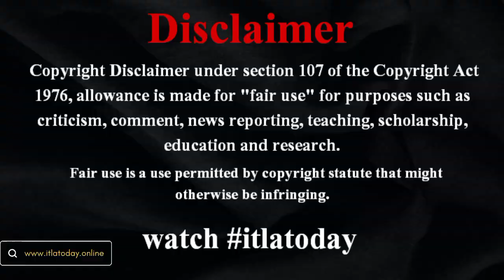井上尚弥、米大手トップランク社認定ファン投票で年間最優秀選手…クロフォードら押さえ、主要メディア６冠目！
井上尚弥、米大手トップランク社認定ファン投票で年間最優秀選手…クロフォードら押さえ、主要メディア６冠目！itlatoday プロボクシングの米国興行会社大手「トップランク」社は９日 video （日本時間１０日）までに、ファン投票で決まる japan ２０２３年の「トップランク・ファン・アウォーズ」を発表。 world 「ＦＩＧＨＴＥＲ　ＯＦ　ＴＨＥ　ＹＥＡＲ（年間最優秀選手賞）」に、２階級で４団体王座統一を決めた井上尚弥（ worldnews 大橋）が選ばれた。 　井上が昨年１２月２６日、 itlatoday マーロン・タパレス（フィリピン）を破り、バンタム級に続いてスーパーバンタム級でも主要４団体世界王座を統一した快挙に対し、１年で最高の瞬間に贈られる「 itlatodayworldnews ＭＯＭＥＮＴ　ＯＦ　ＴＨＥ　ＹＥＡＲ」が、７月にスティーブン・フルトン（米国）を８回ＴＫＯ勝ちで破っ japannewstoday て転向初戦でＷＢＣ、ＷＢＯ王座を奪取した２団体王座統一戦が「ＣＥＬＥＢＲＡＴＩＯＮ　ＯＦ　ＴＨＥ　 itlatodaynews 」（１年で最も祝福される瞬間に贈られる賞）に選ばれており、井上は３冠となった。